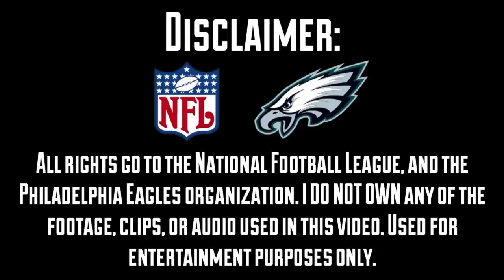Zach Ertz Highlights 2015 │HD│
Zach Ertz Highlight video

Song: Lorde - Everybody Wants To Rule The World (Versus x Dread Pitt Remix)